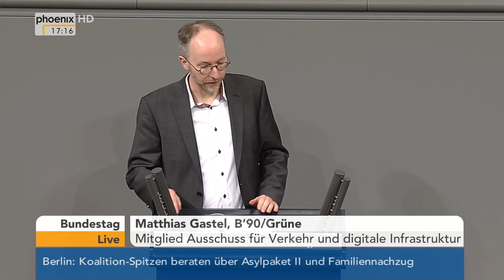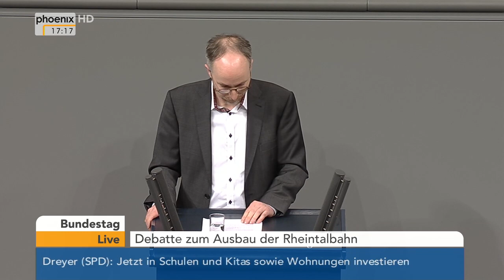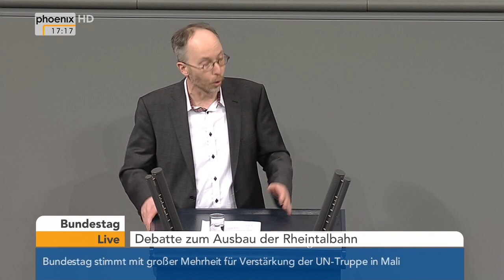Bundestag: Debatte zum Ausbau der Rheintalbahn am 28.01.2016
An der Bundestagsdebatte Debatte zum Ausbau der Rheintalbahn beteiligten sich: Norbert Barthle (CDU), Sabine Leidig (Die Linke), Annette Sawade (SPD), Matthias Gastel (B'90/Grüne), Steffen Bilger (CDU).